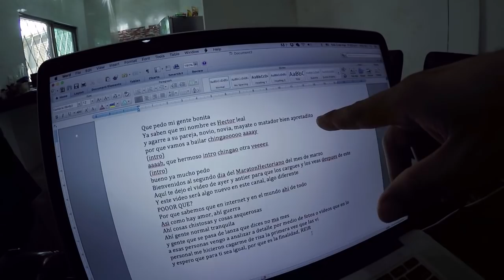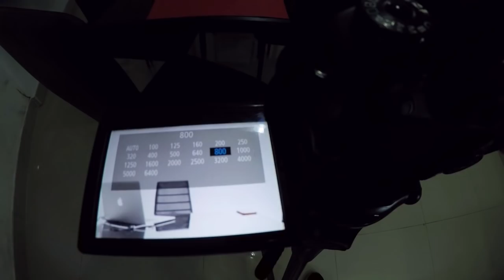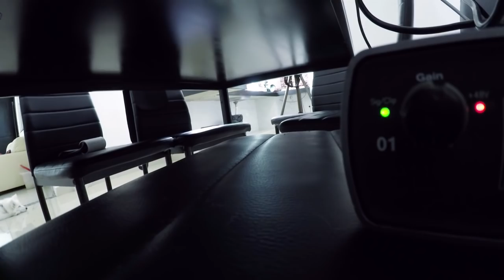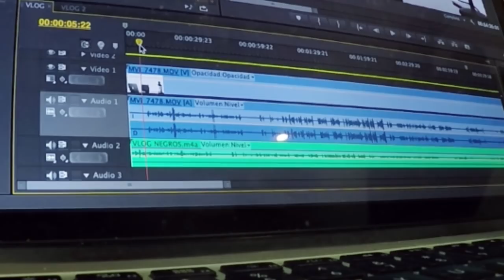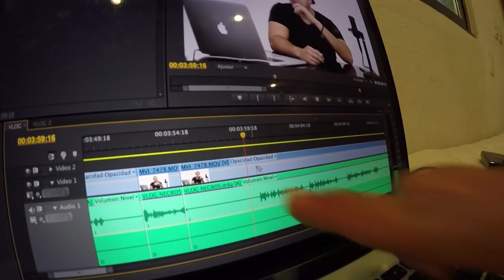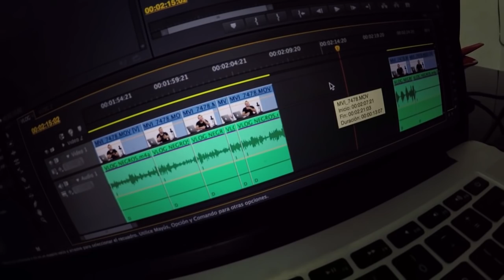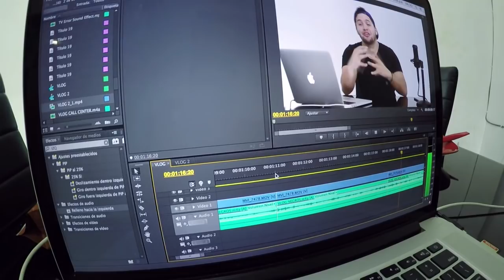TUTORIAL - COMO HACER UN VIDEOVLOG? | HECTORLEALVLOGS